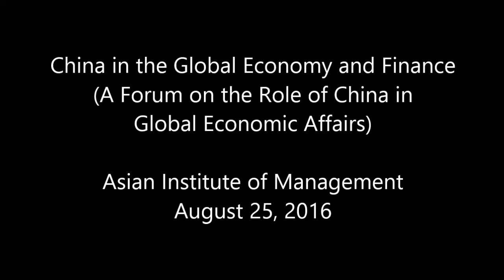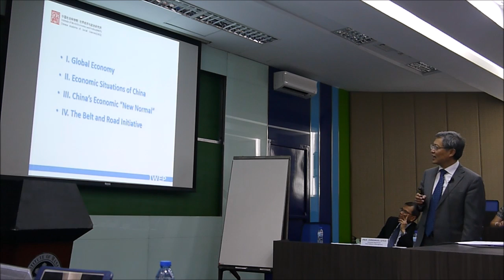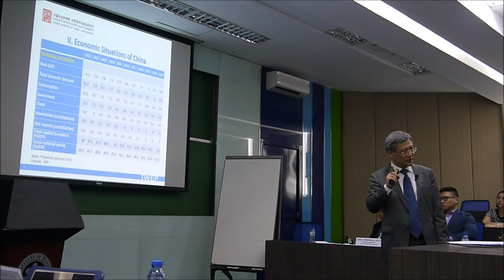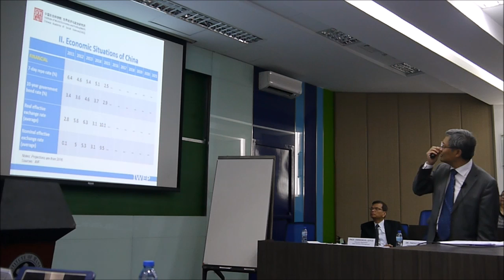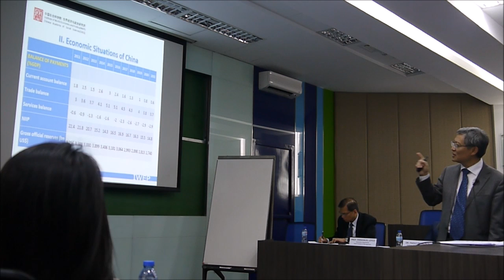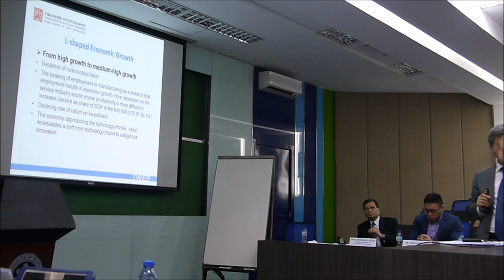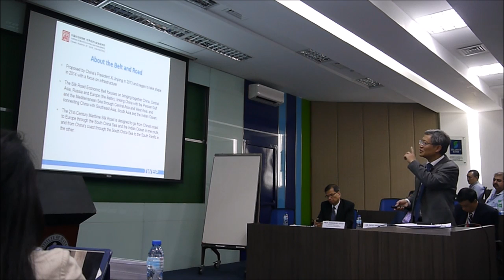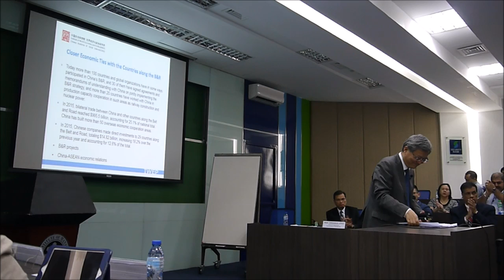China's Economy in the Global Context by Dr. Zhang Yuyan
This presentation was delivered during the Asian Institute of Management's "China in the Global Economy and Finance: A Forum on the Role of China in Global Economic Affairs" last August 25, 2016.

Dr. Zhang Yuyan is from the Institute of World Economics and Politics of the China Academy of Social Sciences.